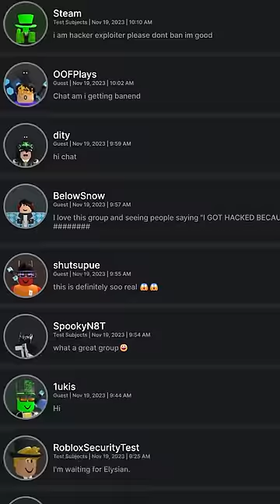DO NOT JOIN THIS ROBLOX GROUP...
this roblox group bans your account...